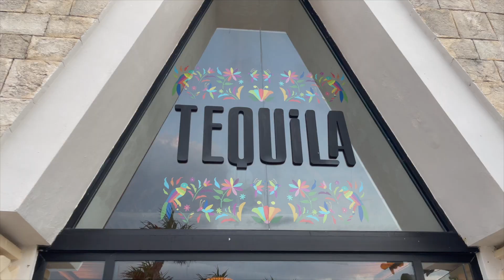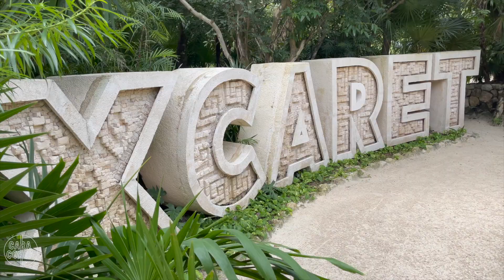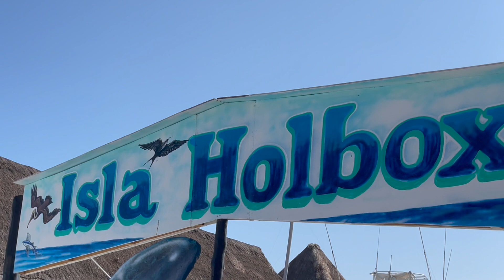Q&A: TUDO sobre a nossa VIAGEM AO MÉXICO! *preços, hotel, comida, passeios* VALE A PENA? 🇲🇽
Respondemos a todas as tuas perguntas sobre a nossa viagem ao México! Desde o hotel onde ficámos, até à comida e passeios, fica a saber TUDO!  🇲🇽 ¡VIVA MEXICO! 🇲🇽

Categorias das perguntas:
00:00 - Introdução
02:15 - Avião/Viagem até ao México
04:14 - Covid/Segurança/Restrições
04:48 - O Hotel
07:11 - Comida e Bebida
09:12 - Passeios/Excursões fora do Hotel
12:24 - Perguntas aleatórias
15:21 - Valeu a pena?